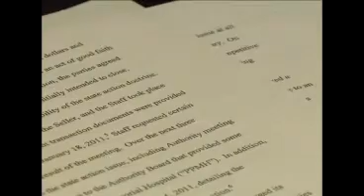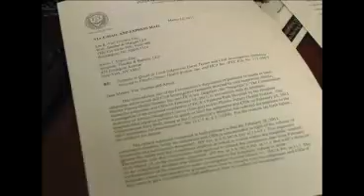FTC Investigates Hospital Buyout